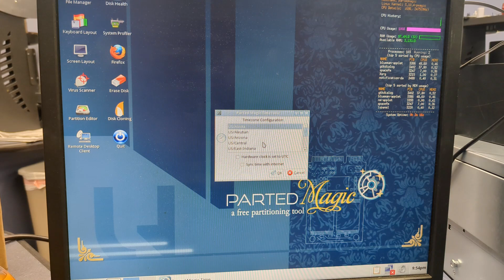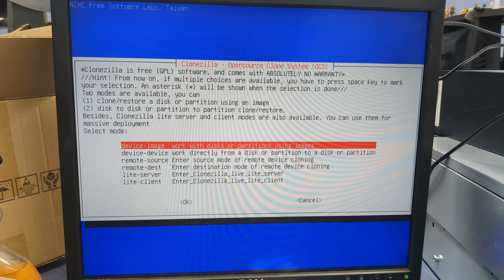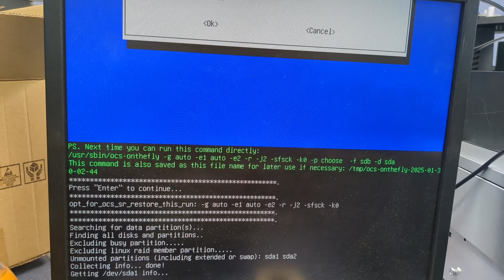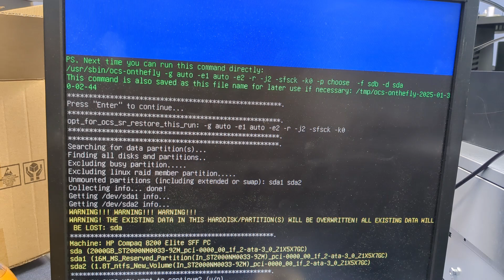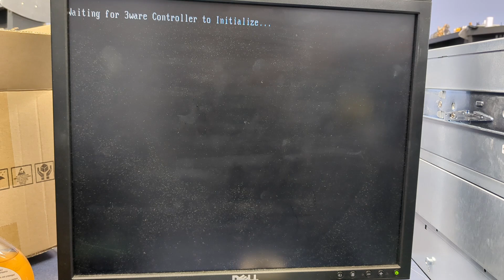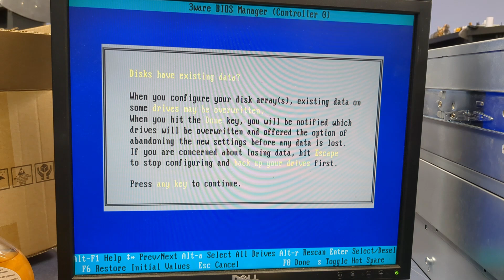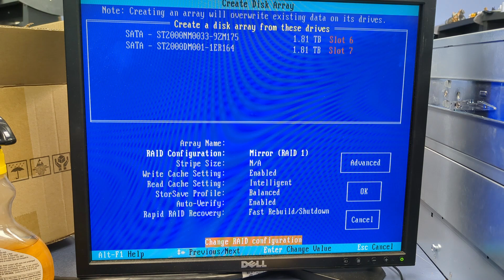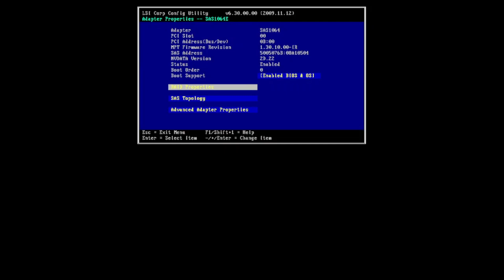How to save data from a dying hard drive! Can we do it?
Today we attempt to rescue data from my grandfather's dead hard drive! The question is, will we be successful?

In this video, we go over a few ways to try and get data off of a hard drive, and some troubleshooting steps you can try. Will we be successful? Watch and find out! Either way, I hope this video helps some of you out there!

- Please do not send in waste or trash. I am willing to attempt to fix things, but general e-waste I am not interested in

- Please refrain from sending in consumable products like food

- Make sure to include a note in the package that details the following:
     * If/how you would like to be credited or shouted out, and any associated youtube channels
     * If you want it back, and if so, please also include a return shipping label
     * Any interesting background behind what you are sending in, I love stories!

- Please understand that turnaround time may be slow!